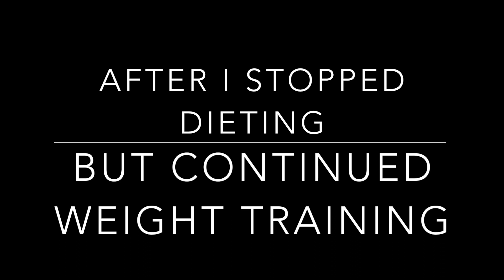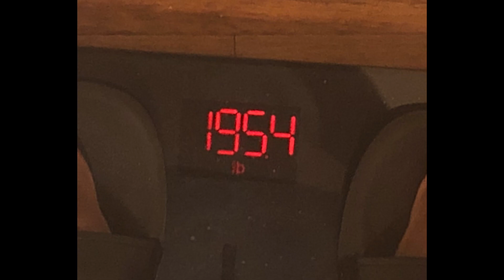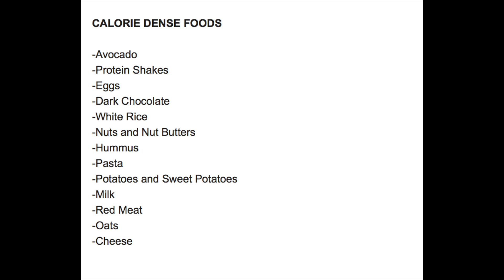WEIGHT GAIN TIPS, TRICKS, AND SUPPLEMENTS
BEST AMAZON BOUGIE ON A BUDGET FINDS:
1. Cartier Bracelet
2.
3.  LV Coin Pouch
4.  LV Coin Pouch
5.  LV Makeup Bag

Color - Amber Brown
15% of your order - KekeMel2

How I Got Clear Skin Routine - goo.gl/rZtSVu

How I Cleared My Hyperpigmentation -  goo.gl/GbVigy